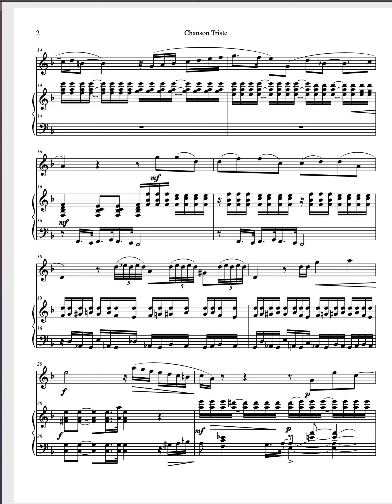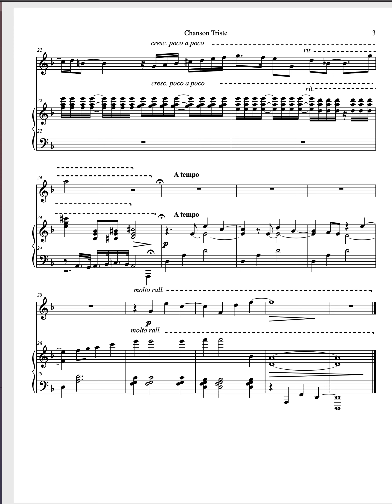Chanson Triste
Memorial piece for Peggy and Bliss